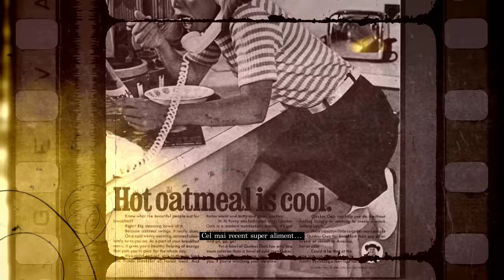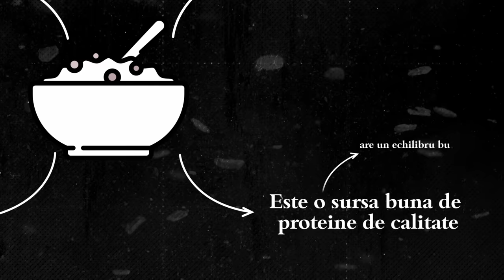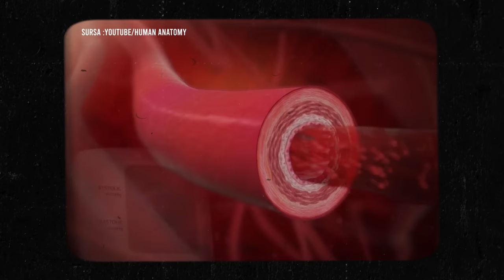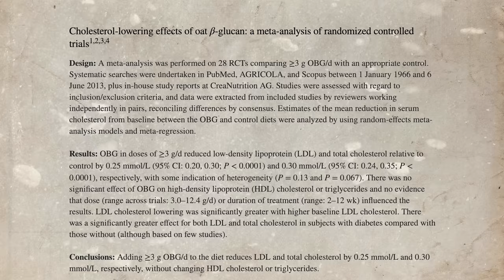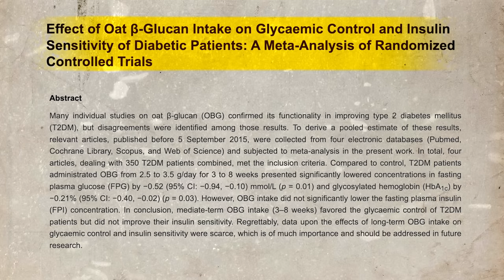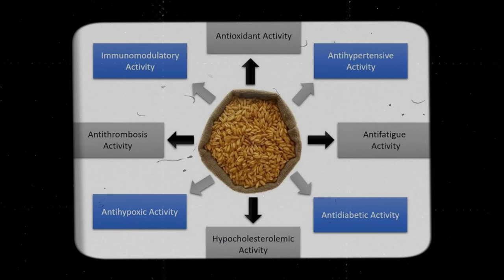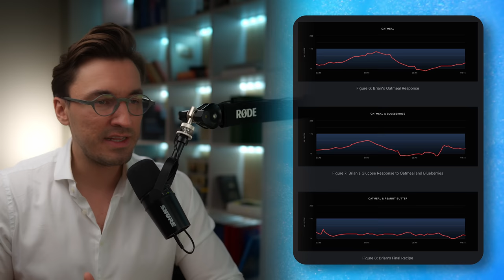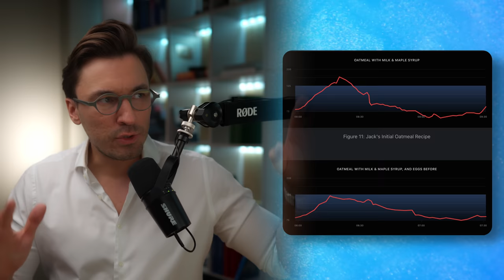Adevarul despre OVAZ - BUN sau RAU? - terci de ovaz, oatmeal, budinca de ovaz, mancare de ovaz.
In acest material vorbim despre ovaz, mancarea de ovaz, terciul de ovaz. In ultima vreme asist la multe materiale scurte dar virale, promovate atat de medici cat si de "Coach" care afirma vrute si nevrute despre ovaz: mancare pentru cai, mancare pentru saraci, etc.

In acest material punem punctele pe i - prin studii ( 2 de ii :)). )
Spor la invatat si pofta buna la mancare delicioasa de ovaz, gatita corect ( explic la final).

ATENTIE: Greseala din clip: la 9:45 - numarul de carbohidrati din video se refera la 100grame ovaz; Astfel, valoarea corecta de carbohidrati la 40 grame de ovaz este de 29 grame de carbohidrat ( nu 74).

Time Stamps :
0:00 - Introducere
0:33 - Ce o sa discutam în acest clip?
4:17 - Ce este ovazul?
05:57 - Proprietatile nutriționale ale ovazului.
10:29 - Efectele terapeutice ale ovazului.
22:23 - Reglarea diabetului de tip 2.
25:54 - Scaderea în greutate.
27:38 - Ovazul reduce simptomele constipației.
27:59 - Consumul de ovăz reduce riscul de cancer de colon.
31:23 - Riscurile consumului de ovăz.
34:08 - Riscul de spike glicemic.
42:59 - Concluzie : Ovazul, bun sau rău?